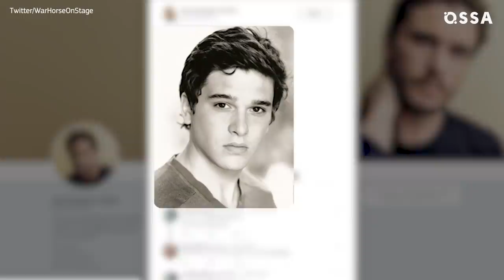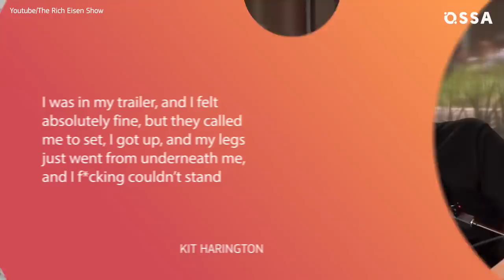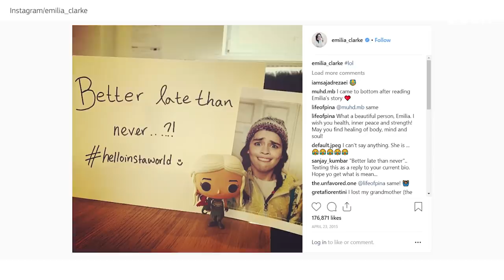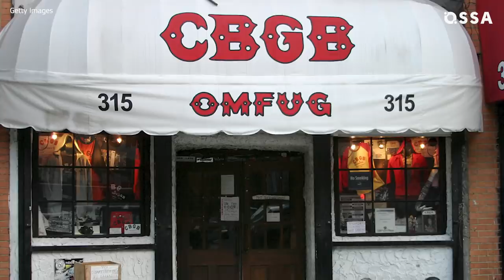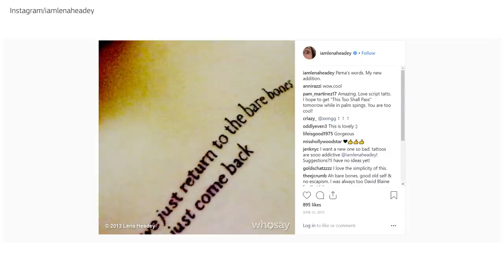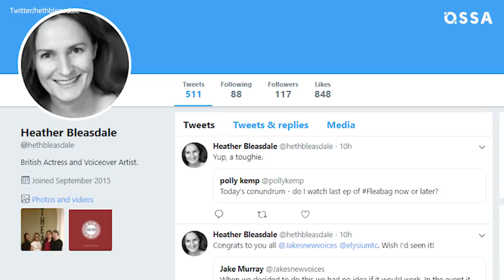Game of Thrones Cast: Before They Were Stars | ⭐OSSA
Game of Thrones final season 8 is just around the corner. We will soon find out what happens to such GOTs favorite stars as Jon Snow, all the Starks and of course to Daenerys Targaryen, the one and only mother of the dragons.

While HBO is preparing for the release, we are giving you the video about main cast lives before they became famous. You will find out about a musical experience of the Melisandre, who was actually portrayed by Carice Van Houten, as well as Peter Dinklage`s band, which is a great surprise for fans of the Tyrion Lannister.

We will tell you about young Alfie Allen before he became Theon Greyjoy, about  Michelle Fairley, who played Catelyn Stark and also reveal intriguing details about Nikolaj Coster-Waldau, whom you should remember as handsome Jaime Lannister.

More than that, Here we share some hot details about the previous acting experience of Lena Headey, who is Cersei Lannister in the show, and Sibel Kekilli.

We will not forget to tell you the horrifying story of Emilia Clarke, who survived two strokes during portraying of DaenerysTargaryen. Before the cast became famous, these actors went through some really dramatic changes, so watch the video for more details.